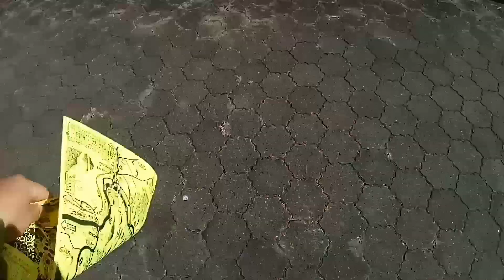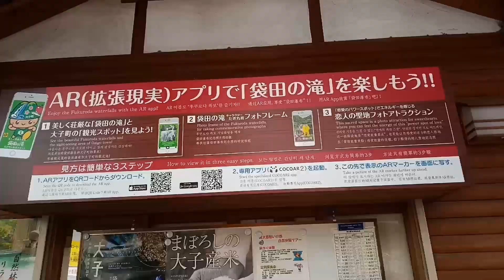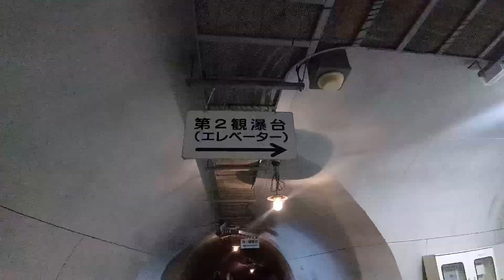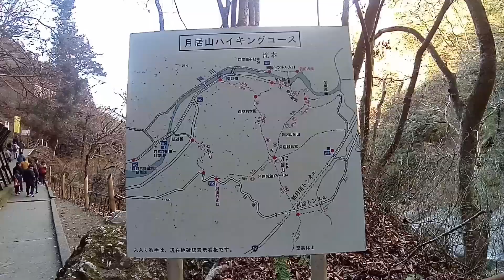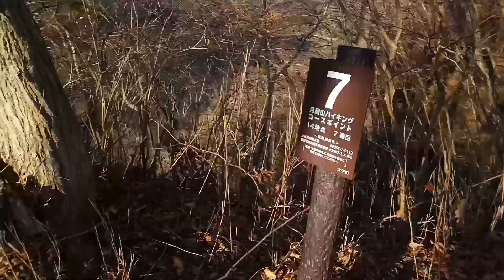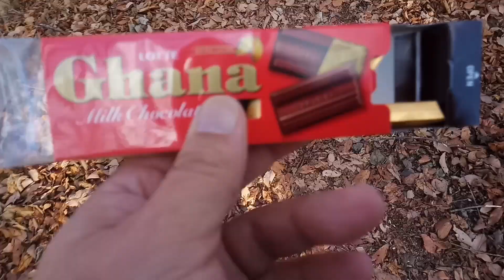袋田の滝を観に行きました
一度は訪れてみたかった袋田の滝が凍結しているとの事で午後からふらっと出かけてみました
欲張って月居山にチャレンジしたのですが思いの外急登で予定変更！
そう！登頂せずに下山して美味しい鮎焼きとお蕎麦を食べました(笑)
登るならお水とお菓子はあらかじめ持っていたほうが良いと思います